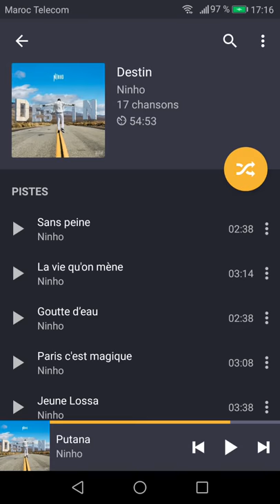Ninho - Destin Album Full Lien en description 👇👇👇